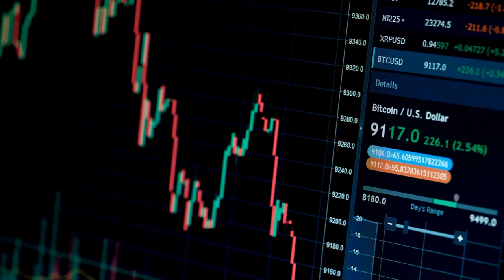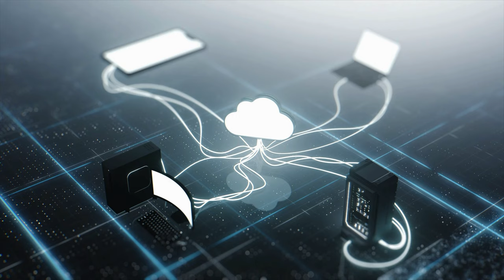10 tech trendów w 2024 roku! Blockchain, AI, Cyberbezpieczeństwo, Uczenie Maszynowe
▬▬ Dołącz do naszej ukrytej kryptowalutowej grupy na Discord: ▬▬▬

Wstęp (Introduction) - 00:00:00
Blockchain - 00:00:15
VR (Virtual Reality) - 00:01:31
IOT (Internet of Things) - 00:02:26
5G - 00:03:50
Machine Learning - 00:05:18
Cyberbezpieczeństwo (Cybersecurity) - 00:06:09
Edge Computing - 00:06:59
Biotechnologia (Biotechnology) - 00:07:45
Komputery kwantowe (Quantum Computing) - 00:08:16
AI (Artificial Intelligence) - 00:08:59